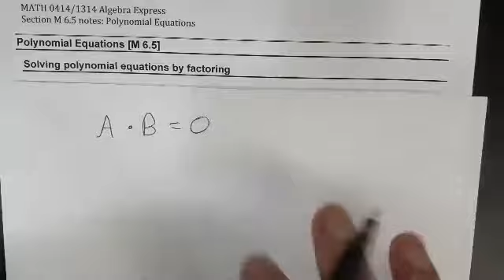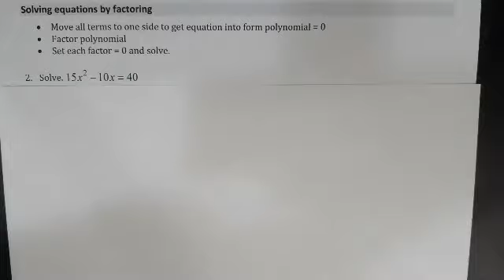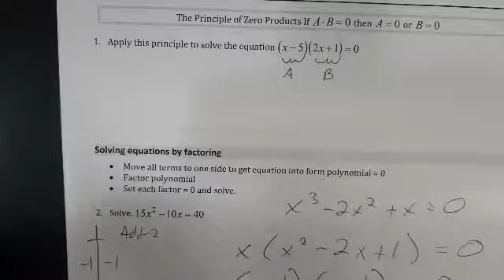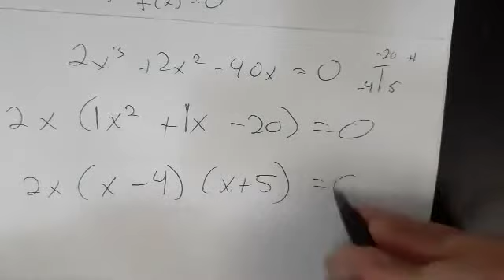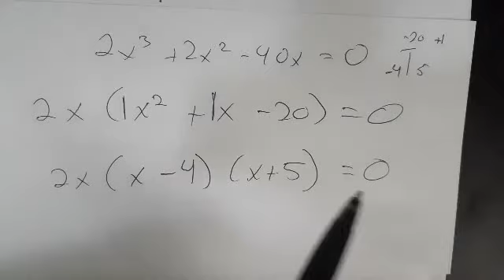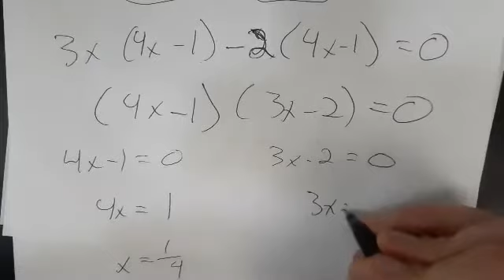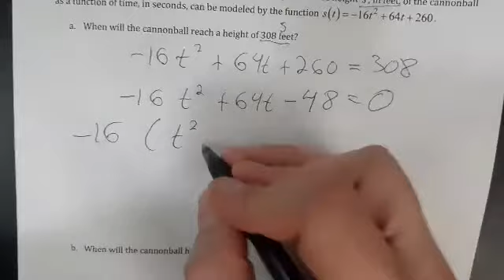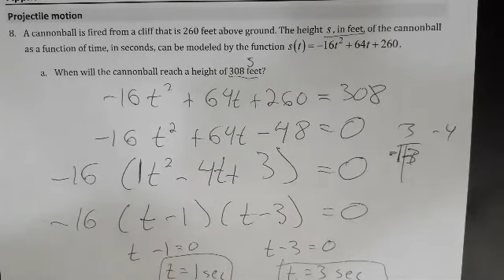Algebra Express Marecek 6.5